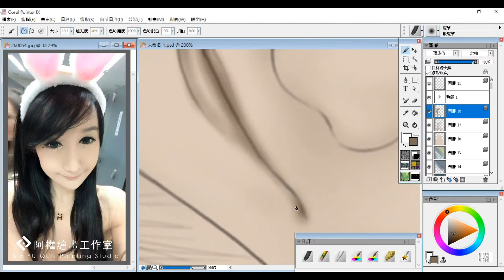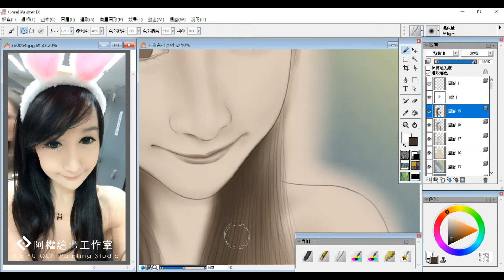Painter 2018 人物繪畫 - Fantasy style - Beer